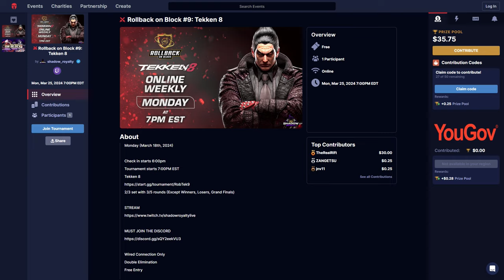Rollback On Block #9 Tekken 8 Tournament (March 25th, 2024)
Rollback on Block is a tournament series made to benefit and promote competition in the fighting game community
Timestamps:
0:00:00 Keenwuah Dan (Lee) vs Backdash Arabia (Yoshimitsu) (Winners Round 1)
0:07:07 DivineExorcist4 (Claudio) vs Backdash Arabia (Yoshimitsu) (Winners Round 2)
0:14:56 Im2Crispy (Leo) vs Eto (Devil Jin) (Winners Round 3)
0:23:31 Atafuri (Alisa) vs AceOfTradesIII (Steve) (Winners Round 3)
0:28:08 PRXJ3T | Jin Schmee (Lili) vs Eto (Devil Jin) (Winners Quarter-Finals)
0:34:40 Havok (Victor) vs Danielujah (Kuma) (Winners Quarter-Finals)
0:41:14 Da AutoCrat (Feng/Zafina) vs Gray (Victor) (Winners Quarter-Finals)
0:46:15 DivineExorcist4 (Claudio) vs Atafuri (Alisa) (Winners Quarter-Finals)
Top 8
0:58:40 Eto (Devil Jin) vs Gray (Victor) (Winners Semi-Finals)
1:06:20 DivineExorcist4 (Cluadio) vs Danielujah (Kuma) (Winners Semi-Finals)
1:14:33 Havok (Victor) vs Atafuri (Alisa) (Losers Top 8)
1:20:16 Atafuri (Alisa) vs Eto (Devil Jin) (Losers Quarter-Finals)
1:25:09 Zedd (Claudio) vs TanjiroTheRipper (Yoshimitsu) (Losers Top 8)
1:36:29 TanjiroTheRipper (Yoshimitsu) vs Danielujah (Kuma) (Losers Quarter-Finals)
1:42:44 DivineExorcist4 (Claudio) vs Gray (Victor) (Winners Finals)
1:50:14 Atafuri (Alisa) vs Danielujah (Kuma) (Losers Semi-Finals)
1:57:02 Atafuri (Alisa) vs Gray (Victor) (Losers Finals)
2:11:15 DivineExorcist4 (Claudio) vs Gray (Victor) (Grand Finals)